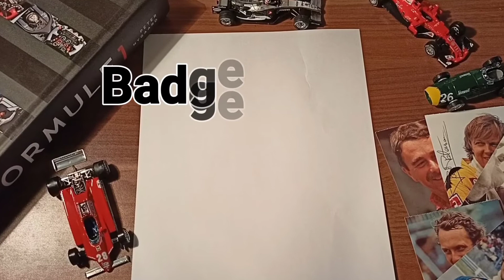Vaša vprašanja: Nekatera prepričanja navdušencev